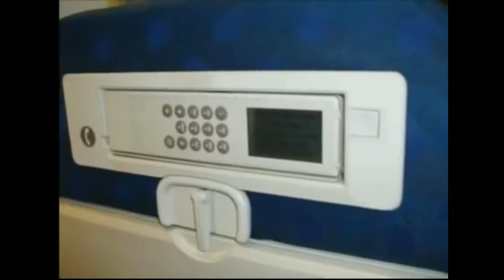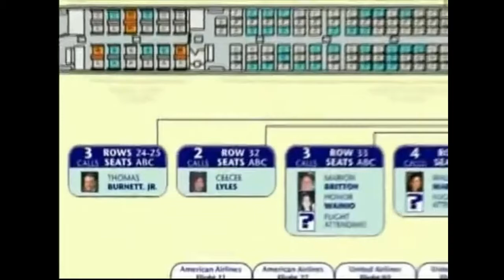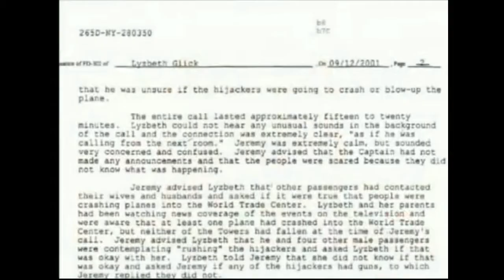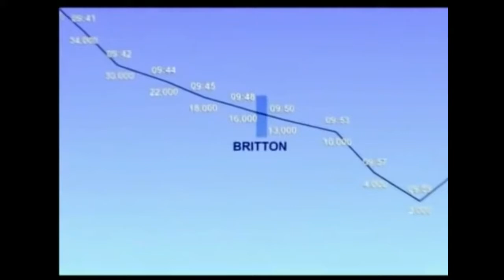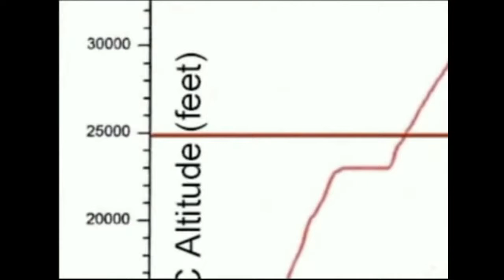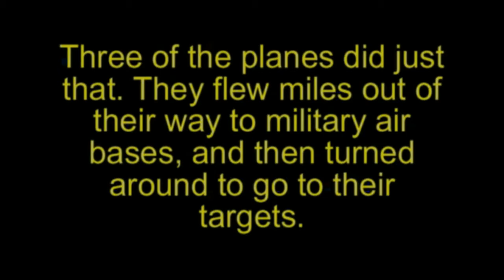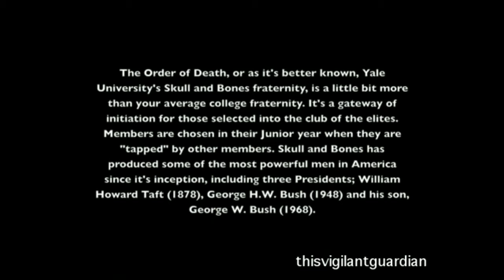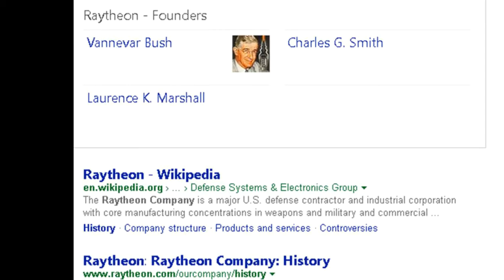Raytheon Bush BeLIEving is Not Thinking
The ways of cooperation BeLIEve Vs Thinking
 BeLIEving is Not Thinking.
if you find truth Share.
Raytheon 2/3